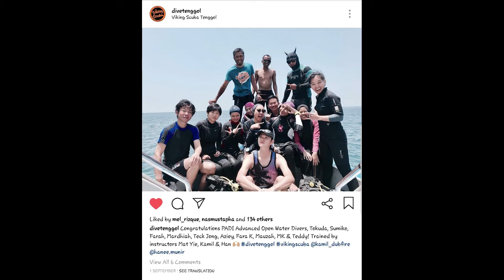Dive Tenggol, Pulau Tenggol, Malaysia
31 Augs'18 - Advance Open Water - Dive Tenggol, Pulau Tenggol, Malaysia - Viking Scuba